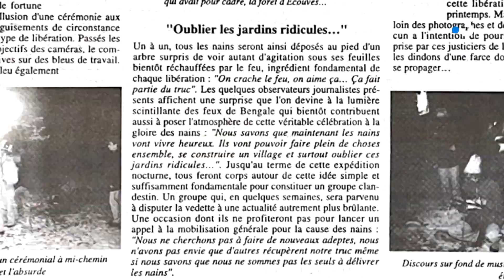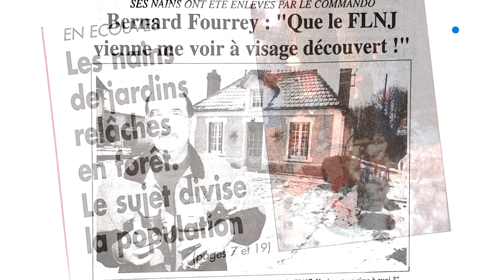Il y a 25 ans, le Front de Libération des nains de jardin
En 1996, un mystérieux commando potache avait entrepris d'enlever des nains de jardin à Alençon pour les "libérer" en forêt. Ce FLNJ (Front de Libération des nains de jardin) créé pour la blague par un groupe d'étudiants a été vite dépassé par le retentissement de ces kidnappings. Les phgotos ont fait le tour du monde. 25 ans après, certains propriétaires de nains de jardin ne dorment toujours pas tranquille.
Reportage de Aymeric Danis et Damien Migniau.